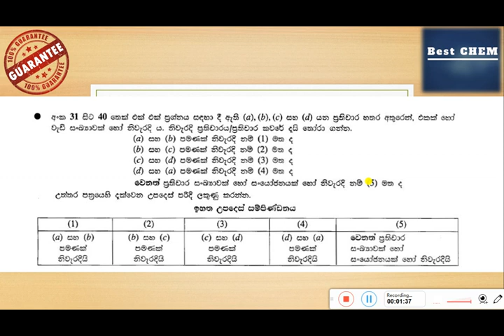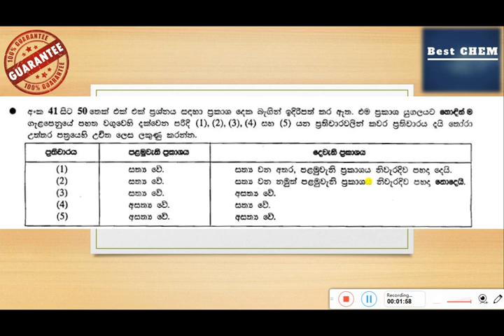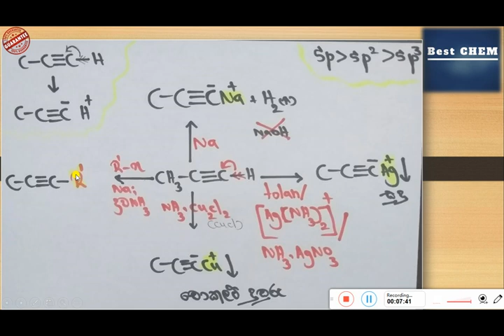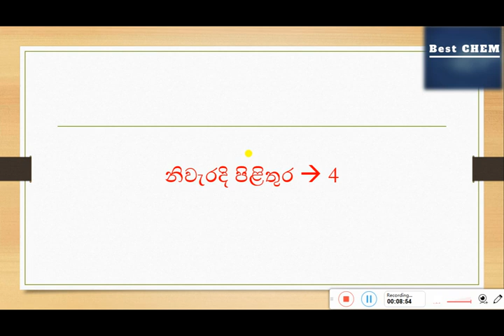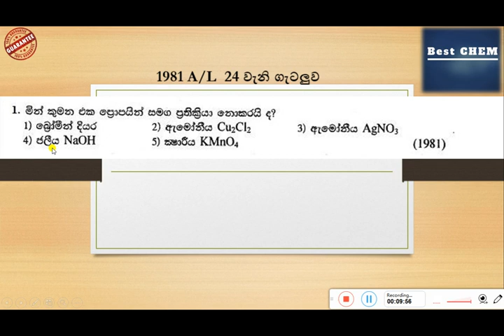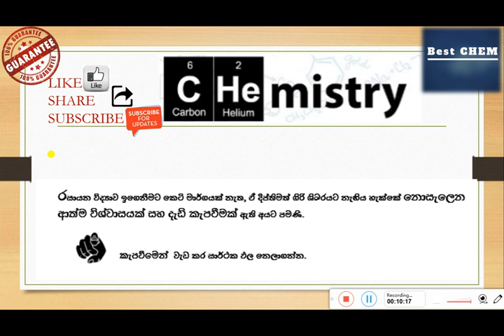උසස් පෙළ රසායනික විද්‍යාව කාබනික රසායනය බහුවරණ විවරණ පාඩම් මාලාව -1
Advanced Level Organic Chemistry MCQ  Lesson Series

රසායනික විද්‍යාව, කාබනික රසායනයේ  බහුවරණ විවරණය පාඩම් මාලාව -1